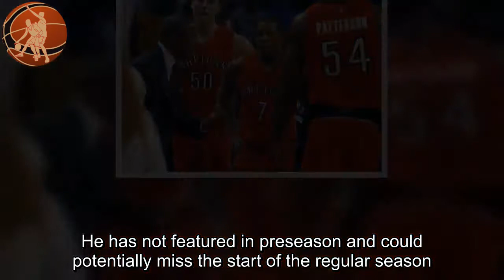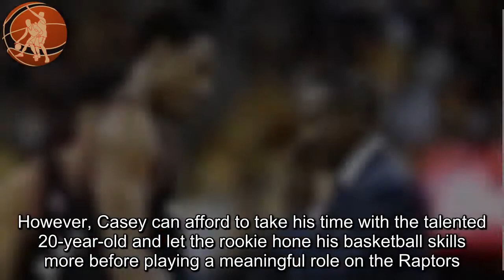Dwane Casey lauds OG Anunoby’s physical strength